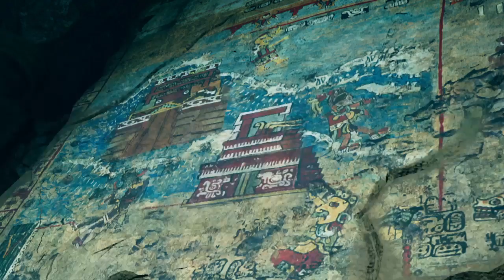Shadow of the Tomb Raider Stuck Between The River Flow Part 1😎😎😎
hello To Every One This Is Me Jerry The Gaming Guy!
Purpose Entertainment Via my Entertaining Videos!!
I make ps4 Games Gameplay in Hindi/Urdu Dubbed about Sony New exclusive Gaming. My Animations are of "Very" High Quality and "Thousands of hours and Effort Took me To record Thesr Video Games to make them Run "fluid and beautiful" With Great Graphics& animations .

Your Recomendion will b Apply on my channel :

Ps4 the high quality Gaming World

kindly like my facebook /youtube channel
About me :

A Retard who's Addicted to Games , Anime
Favourite game : Horizon Zero Dawn

        100%            :Red dead Redemption 2

A Ps4 Gamer and yes a Pirate ...of my own Kingdom

AHOYYYYYY ! JERRY THE GAMING GUY

About me :
A Retard who's Addicted to Games , Anime and Biryani
        100%            :Red dead Redemption 2

About me :
        100%            :Red dead Redemption 2
AHOYYYYYY !